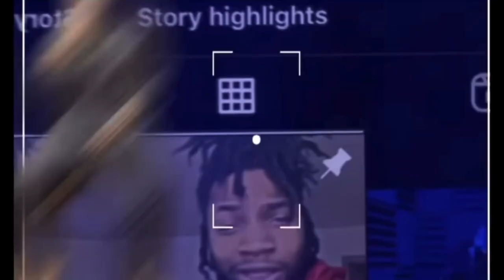If you laugh you restart!